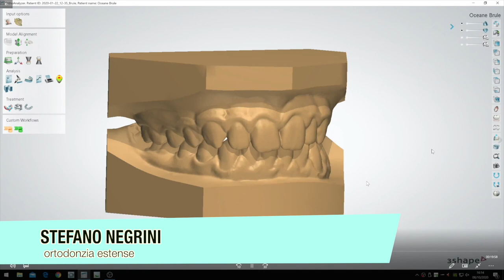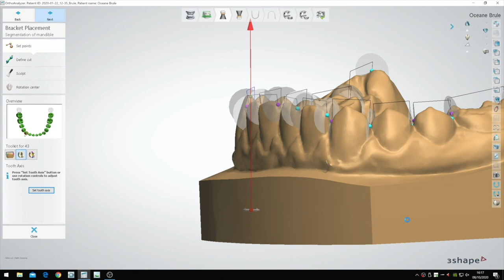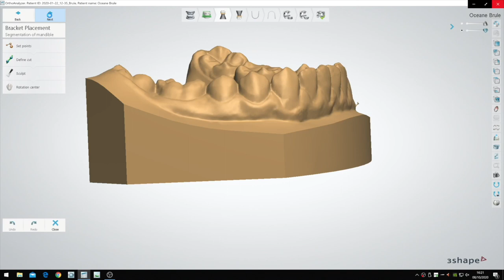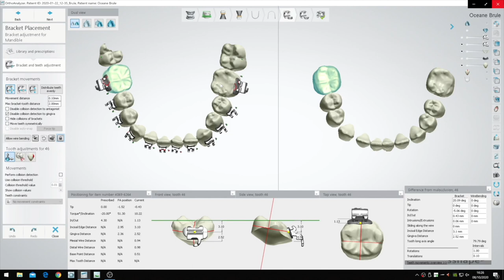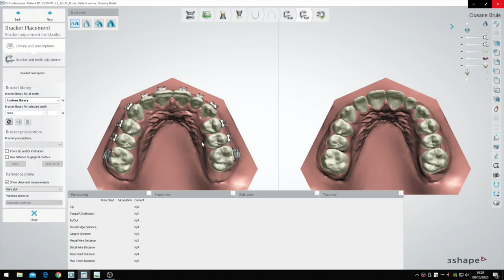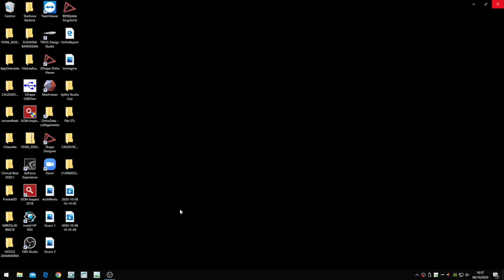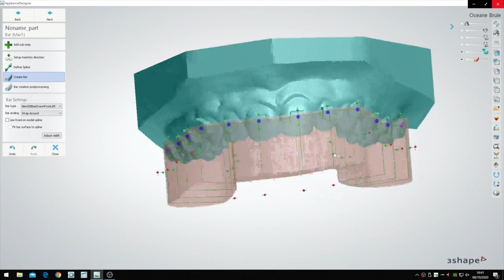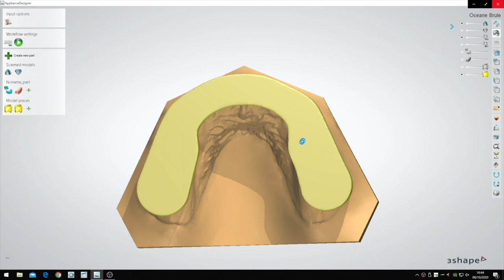Indirect Bonding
In questo video parleremo della sistematica di posizionamento virtuale dei brackets utilizzando Indirect Bonding Studio di 3Shape, analizzeremo tutti i tools per rendere la pianificazione semplice, veloce ma controllata, fino al disegno del transfert direttamente in 3D e dei bite di rialzo.